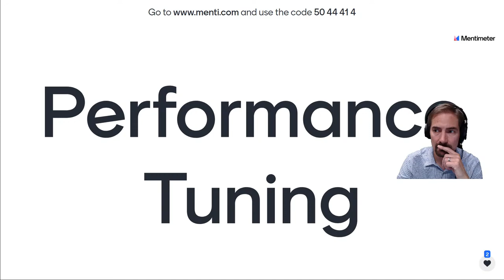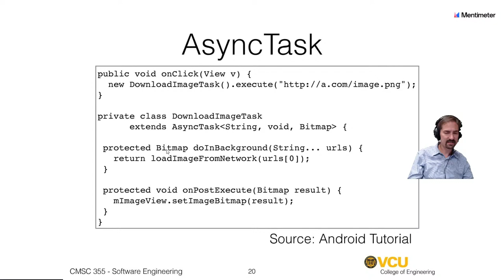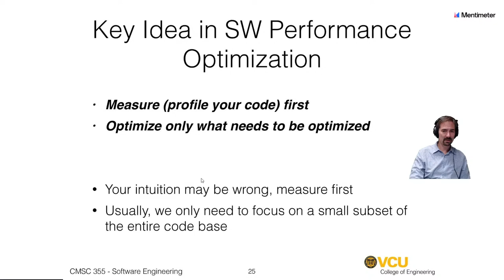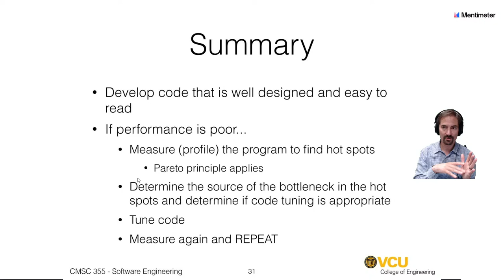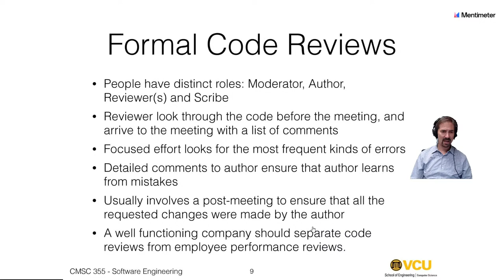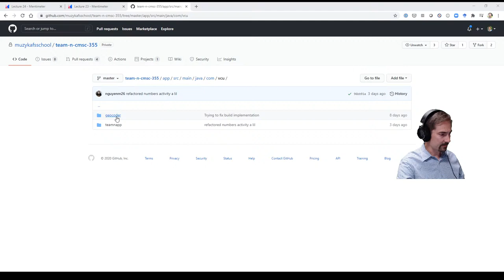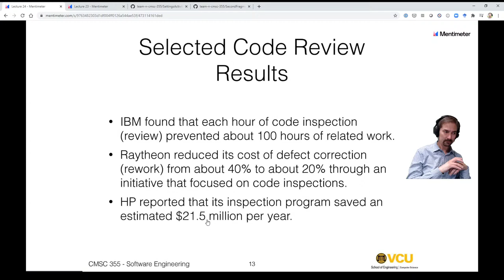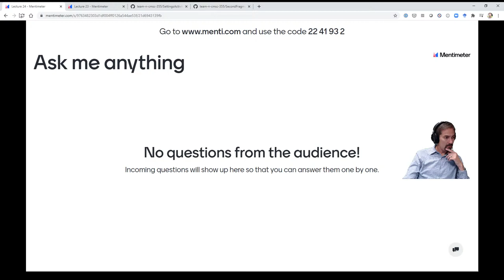David Shepherd Live Stream